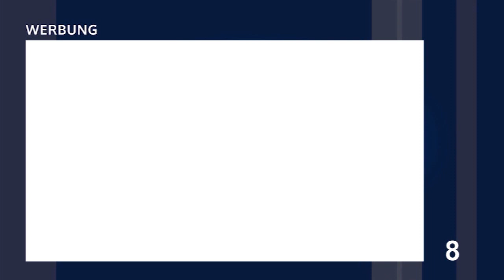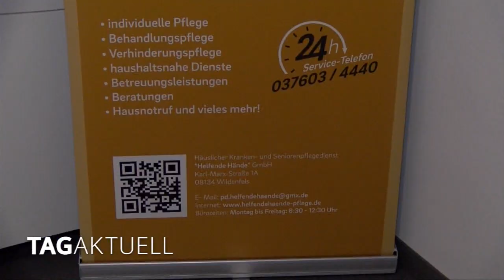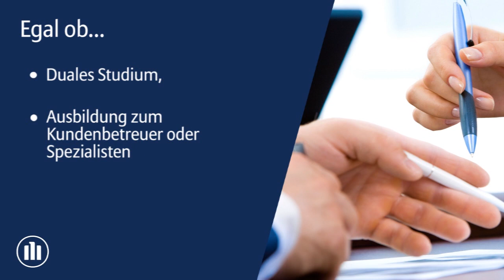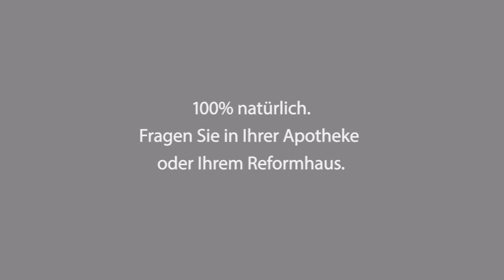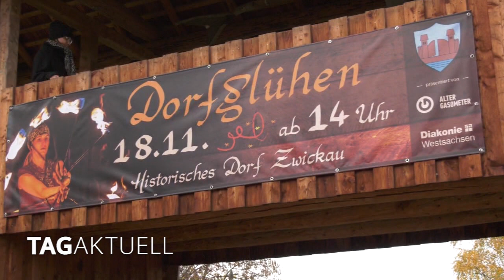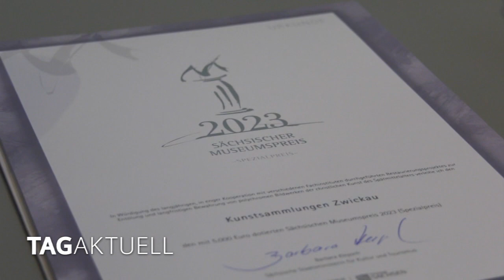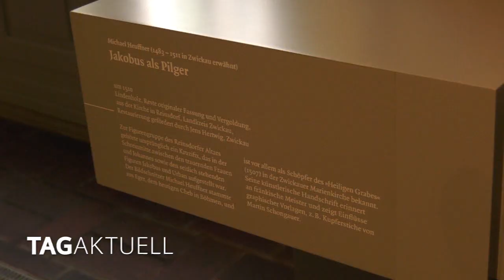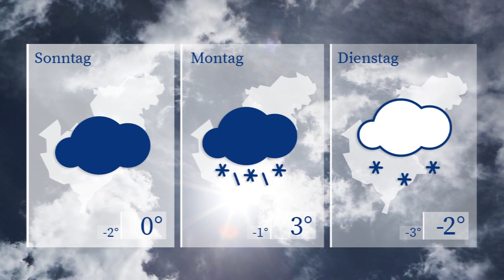TAGaktuell vom 24.11.2023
- Pflegebedürftig und dennoch in gewohnter Umgebung,
- Das Historische Dorf feiert Saisonabschluss,
- Sächsischer Museumspreis geht an Kunstsammlungen